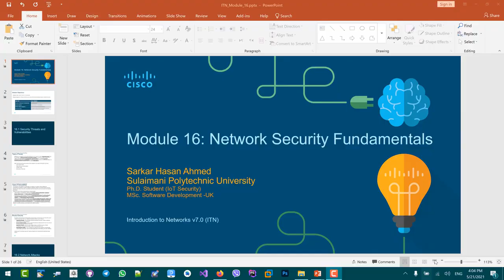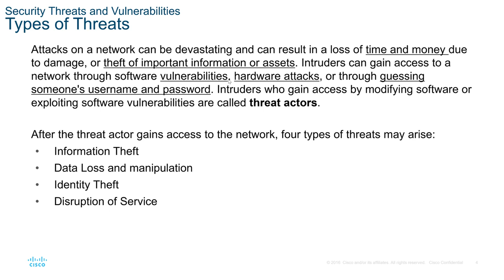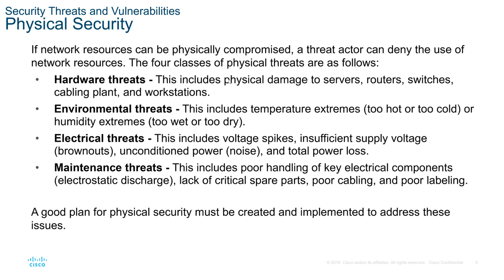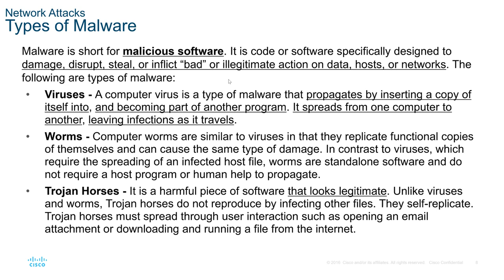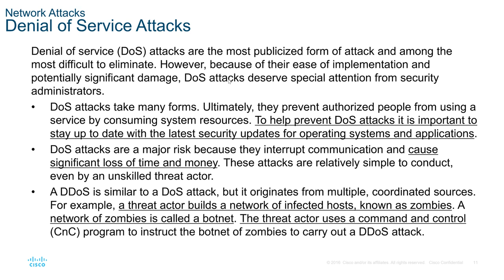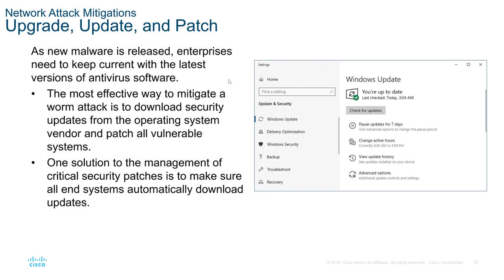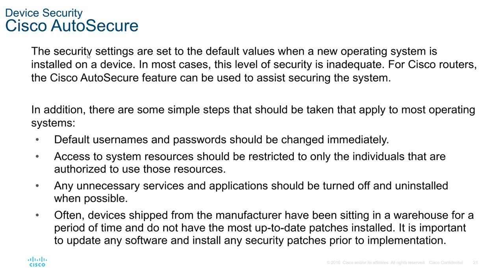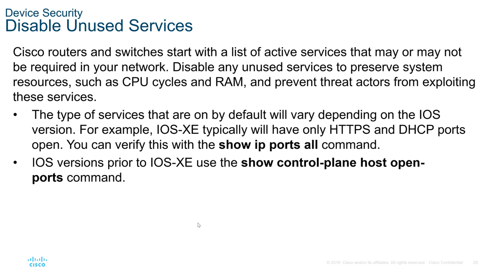CCNA1,Kurdish Language, Modules(16-17),Module16,by Mr. Sarkar H. Ahmed- Sulaimani Polytechnic Uni.